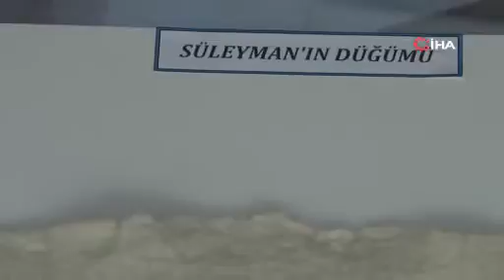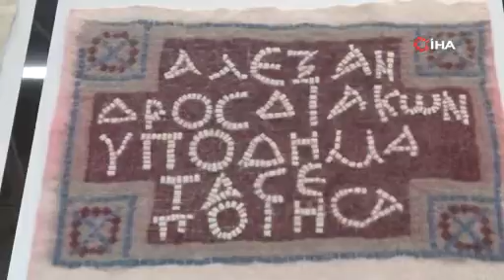1700 yıllık kilisenin motifleri geleneksel yöntemlerle keçeyle işlendi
Denizli’nin Pamukkale ilçesinde aynı adı taşıyan antik kentte yer alan ve İncil’de adı geçen 7 kiliseden biri olan 1700 yıllık Laodikya Kilisesinin motifleri, binlerce yıllık geleneksel tepme yöntemiyle keçelere nakşedildi